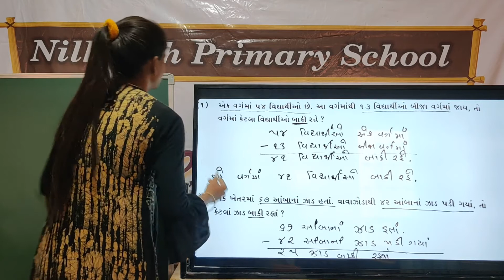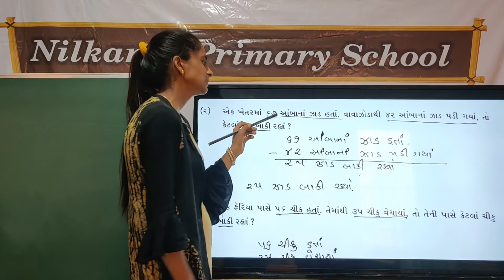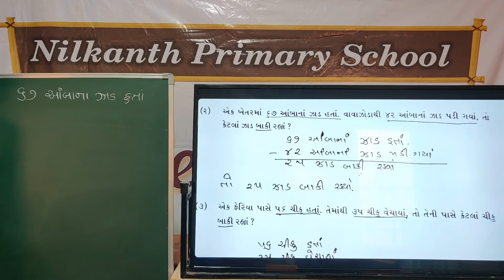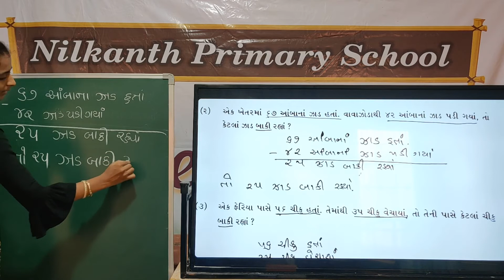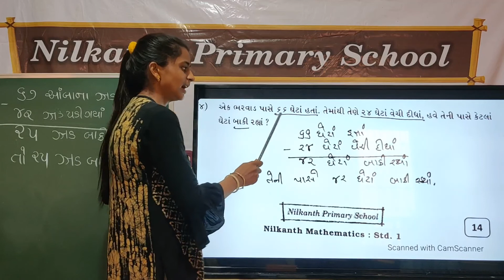Maths std 1 page 14